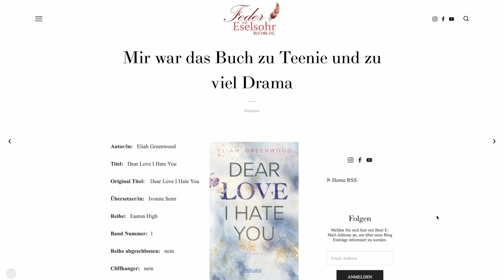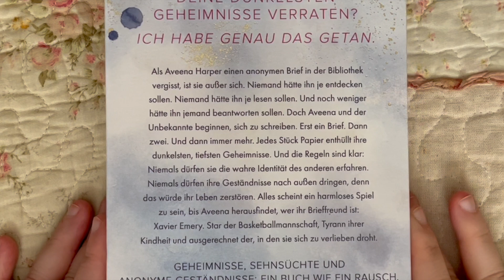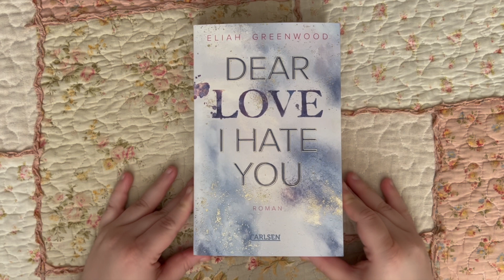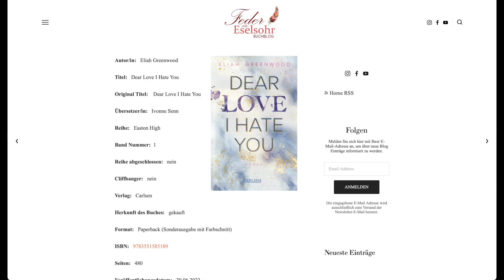Buchbesprechung: Eliah Greenwood - Dear Love I Hate You (Band 1)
Das Buch ist der erste Band einer Reihe, aber in sich abgeschlossen.

Buchinfos:

Autor/in:   Eliah Greenwood

Titel:   Dear Love I Hate You

Original Titel:    Dear Love I Hate You

Übersetzer/in:   Ivonne Senn

Reihe:   Easton High

Band Nummer:  1

Reihe abgeschlossen:   nein

Cliffhanger:   nein

Verlag:   Carlsen

Herkunft des Buches:   gekauft

Format:   Paperback (Sonderausgabe mit Farbschnitt)

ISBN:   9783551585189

Seiten:   480

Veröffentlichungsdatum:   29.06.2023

             9,99€  (eBook)

             23,99€  (Hörbuch)

             23,95€  (Audible - im Abo 9,95€)

Klappentext:

Würdest du einem Fremden deine dunkelsten Geheimnisse verraten?

Ich habe genau das getan.

Als Aveena Harper einen anonymen Brief in der Bibliothek vergisst, ist sie außer sich. Niemand hätte ihn je entdecken sollen. Niemand hätte ihn je lesen sollen. Und noch weniger hätte ihn jemand beantworten sollen. Doch Aveena und der Unbekannte beginnen, sich zu schreiben. Erst ein Brief. Dann zwei. Und dann immer mehr. Jedes Stück Papier enthüllt ihre dunkelsten, tiefsten Geheimnisse. Und die Regeln sind klar: Niemals dürfen sie die wahre Identität des anderen erfahren. Niemals dürfen ihre Geständnisse nach außen dringen, denn das würde ihr Leben zerstören. Alles scheint ein harmloses Spiel zu sein, bis Aveena herausfindet, wer ihr Brieffreund ist: Xavier Emery. Star der Basketballmannschaft, Tyrann ihrer Kindheit und ausgerechnet der, in den sie sich zu verlieben droht.